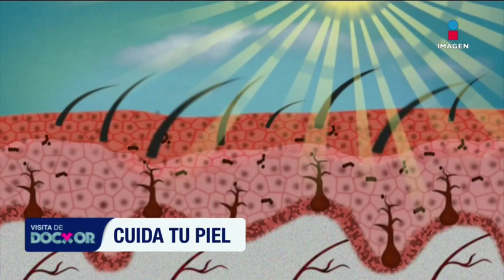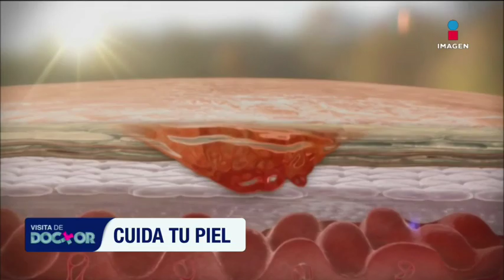¿Qué es y para qué sirve la luz pulsada? | Visita de Doctor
La dermatóloga Mar Campos te explica qué son los fototipos de la piel y con base a estos le realizó un procedimiento al doctor Pepe Bandera llamada luz pulsada. Conoce cuáles son sus beneficios.